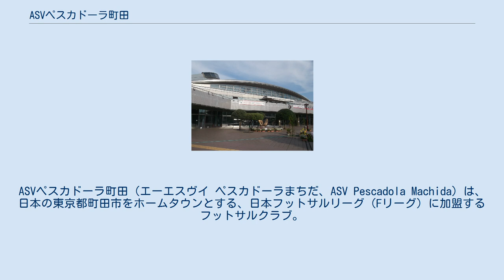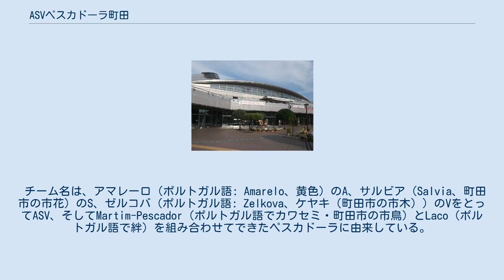ASVペスカドーラ町田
ASVペスカドーラ町田（エーエスヴイ ペスカドーラまちだ、ASV Pescadola Machida）は、日本の東京都町田市をホームタウンとする、日本フットサルリーグ（Fリーグ）に加盟するフットサルクラブ。
呼称はペスカドーラ町田である。
 1999年にCASCAVEL TOKYO（カスカヴェウ・トウキョウ）として発足した。
2001年には全日本フットサル選手権大会で優勝。
2007年にペスカドーラ町田と改称して、同年より発足した日本フットサルリーグ（Fリーグ）に参加した。
日本フットサルリーグへの申請時のチーム名はカスカヴェーラ町田であった。
 2018年1月18日、Fリーグが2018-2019シーズンから2部制を導入するにあたって新設されるFリーグディビジョン1（F1）へ参加することが決定した。
 チーム名は、アマレーロ（ポルトガル語: Amarelo、黄色）のA、サルビア（Salvia、町田市の市花）のS、ゼルコバ（ポルトガル語: Zelkova、ケヤキ（町田市の市木））のVをとってASV、そしてMartim-Pescador（ポルトガル語でカワセミ・町田市の市鳥）とLaco（ポルトガル語で絆）を組み合わせてできたペスカドーラに由来している。
 2010年は当初胸スポンサーなし、11月よりシーズン終了まで。